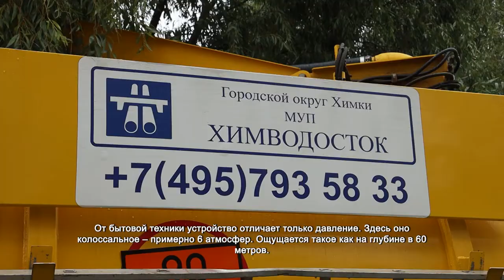В Химках проводят профилактику ливневых канализаций. 21.09.2021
Труба длинной в несколько десятков метров, по функциям напоминающая пылесос, – основной агрегат рабочих из «Химводостока». От бытовой техники устройство отличает только давление. Здесь оно колоссальное – примерно 6 атмосфер. Ощущается такое как на глубине в 60 метров. Аппарат высасывает из сточных ям лишнее: ил, листву и сухие ветки. После прочистки следующий этап.